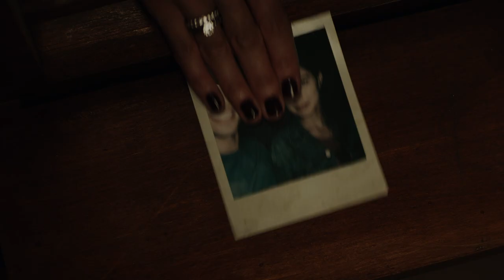Lettie Visits Someone From Her Past - Promised Land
Lettie (Cecilia Suarez) visits a priest that has recently arrived and it's revealed that he is Billy, Joe's brother and Mateo's father. Watch 'Promised Land' MONDAYS 10/9c on ABC and Stream on Hulu.